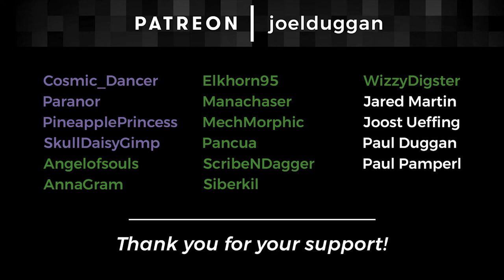The Citadel Ep. 82: Fortress Farm - Part 1 | Minecraft 1.14 Survival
Raiding a Nether Fortress to get it ready to build the crossroads fortress farm designed by Gnembon. Talking about the plans while fighting off blazes, wither skeletons, ghasts, _and a lot of slabs!_

My let’s play content on The Citadel will most likely consist of edited Twitch stream videos.

I am available for illustration work and commissions!

The Citadel is a Minecraft survival multiplayer server where I do geeky stuff in Minecraft with my friends. It is an invite only, white list server running 1.14 with a few small quality of life data packs that make things a bit lighter for casual players.

I'm still working on my personal texture pack changes but these links will get you most of the way there!

Most of what you see are the new default textures in Minecraft 1.14. If you’re on an older version you can check them out here:

I pick and choose a few favourites from Jerm’s texture pack, like chests and ender pearls.

I updated and tweaked a few of the older packs myself but Vanilla Tweaks resource packs and data packs have been updated to work with 1.13 and 1.14.

I’ve tweaked the colours (yellow/magenta) a bit beyond the original pack. The connected glass textures need Optifne to work properly.